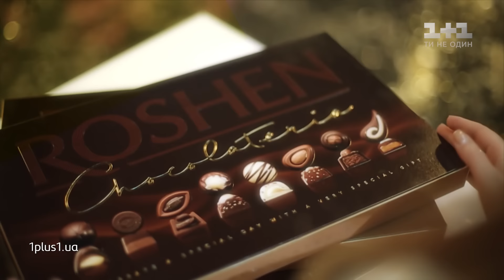Дарья Петрожицкая — "Голубка" — выбор вслепую — Голос страны 10 сезон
Дарья Петрожицкая исполнила песню "Голубка" группы Vivienne Mort на слепых прослушиваниях в 2 выпуске 10 сезона Голоса страны. Смотрите онлайн главное песенное шоу Голос страны 10 сезон 2 выпуск от 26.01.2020 — выбор вслепую.